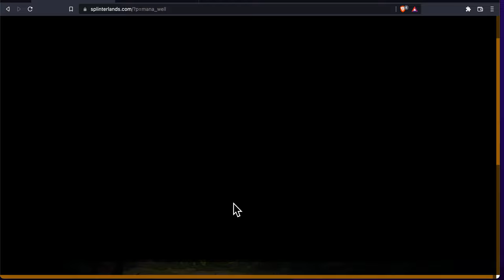Splinterlands- Pulling 1st Chaos Legion Pack from Daily Quest Chests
This was my very first pack that I pulled from Daily Quest Chests and it was a success! What do you think of the cards that I pulled?